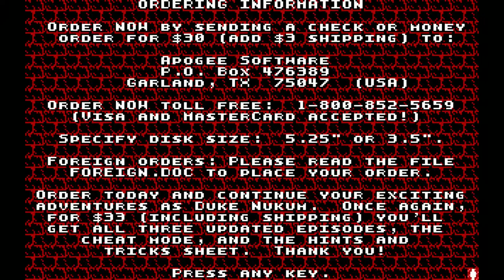Duke Nukem - Episode 1 - Shrapnel City 2/2